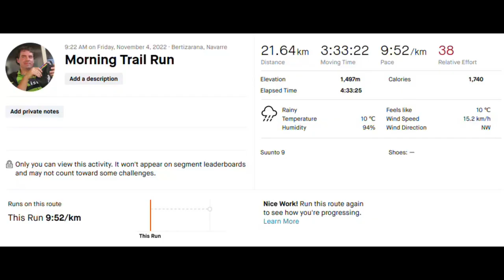ZAZPI - 15 Bosgarren etapa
ZAZPI bidaiaren bosgarren etapan neuzkan planak pikutara bidali eta egoerara moldatu naiz. Nahita egin dut. Egun petralaz gozatuta. Informazio gehiago blogean.